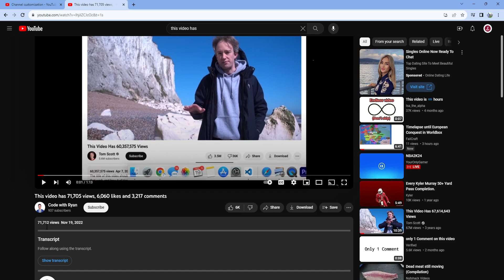This Video has 45 views and 5 likes